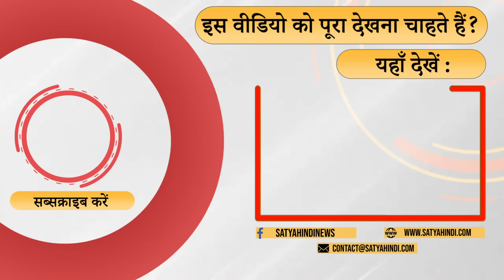ये तो कार्पोरेट की ही सरकार है ' | BJP | Lateral Entry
लैटरल एंट्री इसलिए क्योंकि यह सरकार ही कार्पोरेट की है. सुनीलम की टिपण्णी